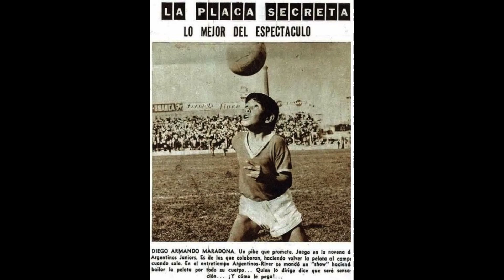Diego Armando Maradona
The Football Story presenta una leggenda del calcio.